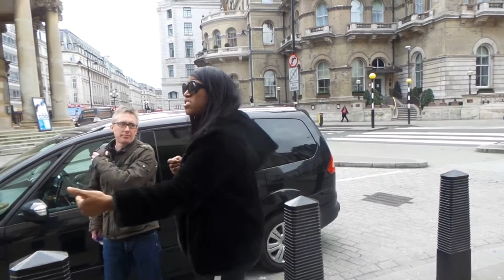Mica Paris in London 02 02 2018